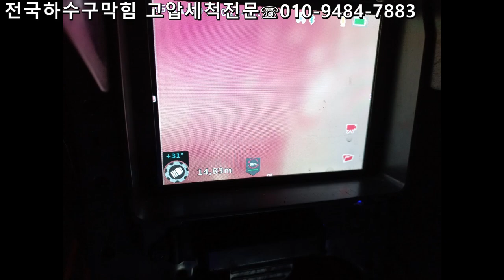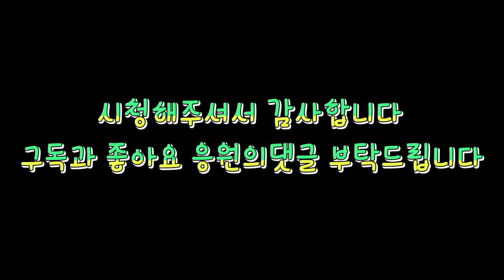변기배관이 막히면? 똥이 솟아 오른다